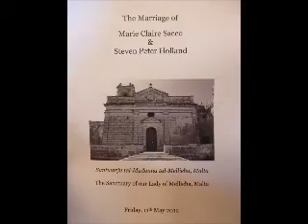Marie and Steves wedding Malta 2012 4.wmv